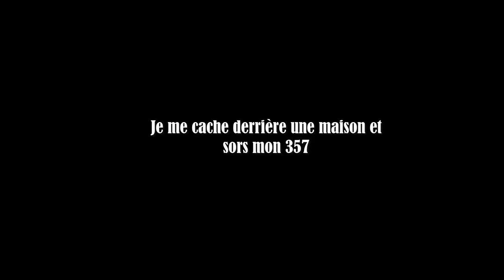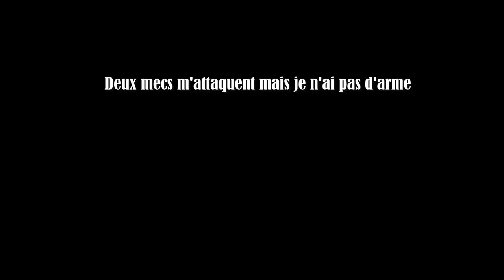Para Bellum - DAYZ gameplay [FR]